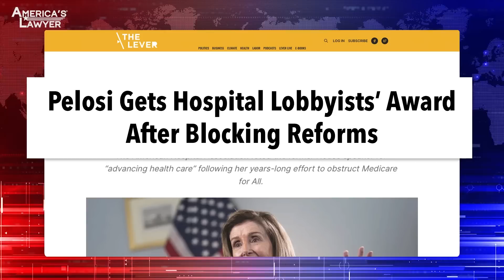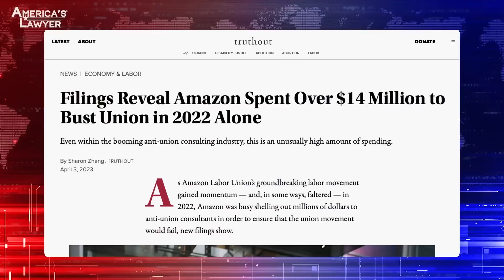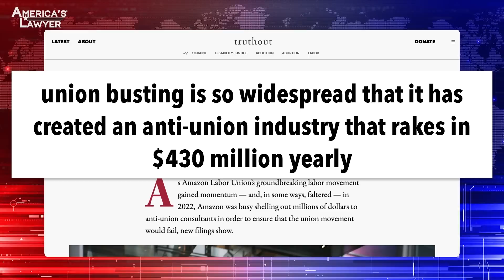Big Pharma Awards Pelosi For Her Loyalty & Amazon Ramps Up It's Union Busting Efforts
Former House Speaker Nancy Pelosi was recently given an award by the healthcare industry for working tirelessly – for years – to prevent REAL healthcare reform that would provide relief to consumers from happening. Also, according to the latest data, Amazon spent $14 million dollars last year to fight labor unions, the largest amount in a single year, according to labor researchers. The anti-union industry is big business, and Amazon is their best customer. Mike Papantonio & Farron Cousins discuss more.

Former House speaker Nancy Pelosi was recently given an award by the healthcare industry for working tirelessly for years to prevent real healthcare reform. And they wanted to give her an award for providing no relief to consumers for all the terrible things that have been done to consumers by the industry. Ring of Fire's Farron Cousins joins me to talk about what's happening on this issue. There's no other way to put it. She was rewarded for being a corporate thug. I mean, she was given this award, what was it, you know, most likely to succeed, hell, I don't know. For being a corporate thug, right?
Yeah. The, it's the AHA, the American Hospital Association, which is not really an association. It's a lobbying group. It's where the high dollar hospitals put all their money to then go and whine and dine people like Nancy Pelosi and David Axelrod and Karl Rove to make sure that nothing happens. And I threw in those other names because those people also happen to be present at this wonderful little gathering that Nancy Pelosi received her prestigious award for continuing to screw over the American public. We had the numbers last time she was speaker to get Medicare For All and make it a reality, or at least bring it to the floor for a vote, and she wouldn't even do that.
Everybody you just described, especially the lizard like character Carville, they've just, they used to be progressives. And then all of a sudden, this situation, for example, it's like every situation, the hospital industry comes in with $130 million, starts spreading it around. And all they say is to Pelosi, look, we want to, here's what she did. Let's be real specific. She blocked Medicare For All. She was the one that blocked it. She had a very strong voice in it. She stopped lowering medicine, oh yeah, we're gonna lower Medicare eligibility to where we had, you know, you could get Medicare earlier. But that's bad for the hospital industry, you see, because then they can't make a claim in insurance. So it's all about money there. She stopped that. She stopped the Dems from voting on public options. Stopped that. She gave, government run insurance plan, she stopped that. And so for doing all these wonderful things that did nothing at all for consumers. Now this is our Democrat, again, you Democrats out there that get so angry when I talk about Democrats. If this is okay with you, so be it. But this woman had more to do with stopping reform in the healthcare industry than anybody I can name. And they're mostly Democrats that did it.
I know. And if you're a Democrat and you're mad that we're telling you the truth about Nancy Pelosi.
Oh, go somewhere else. Go to another site.
Well, what I was gonna say, just wait till the next time you open up that bill you get from the doctor's office or the hospital. Then tell me if you feel the same as you do right now that we're mad that we're talking about this because Pelosi is responsible. As the speaker, everything that did or did not happen in that House lands on her.
Right.
And that's what people have to understand. Just like today, it's Kevin McCarthy. What happens or doesn't happen, it's on him.
That's right.
When she was in charge, it was on her and this is on her. And that's why she got rewarded.
Yeah. And if you can't handle it, go to another site. Okay. Because we're just, this is what we do. We call balls and strikes. I'm way progressive. You're way progressive. But I'm not gonna be a cheerleader for Democrats when they do this kind of stuff.